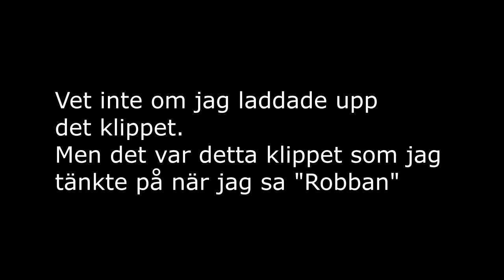Minecraft: 90gQ Online | Avsnitt 48: Ackali's Event